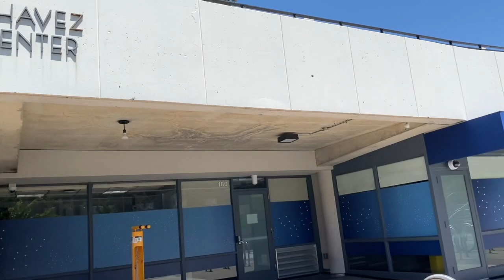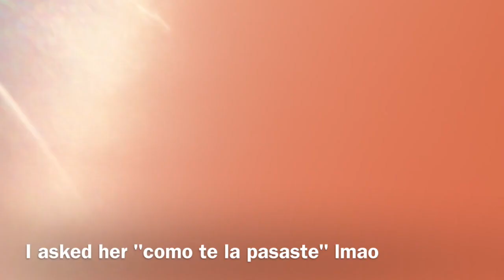Journey to College Ep.1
Comment what my journey should be called

Twitter & TikTok: dianalatoxica